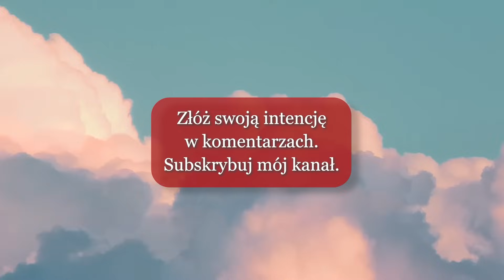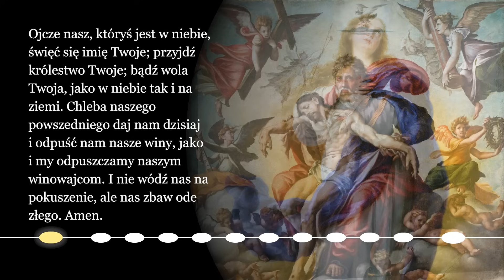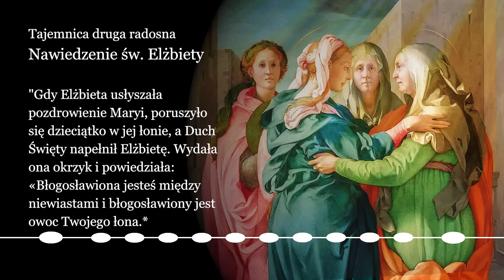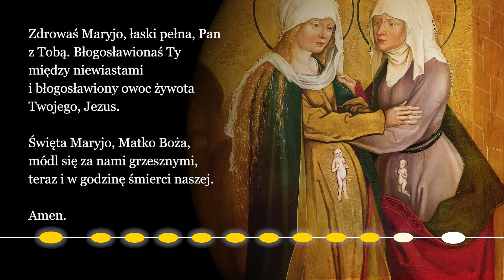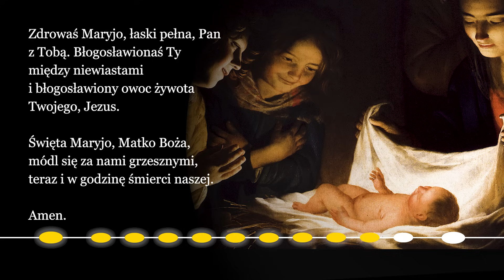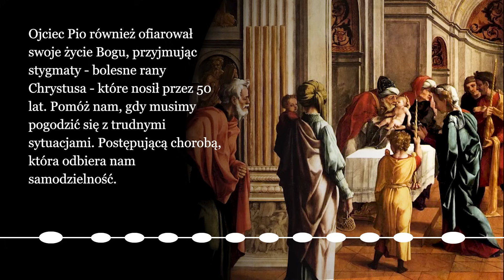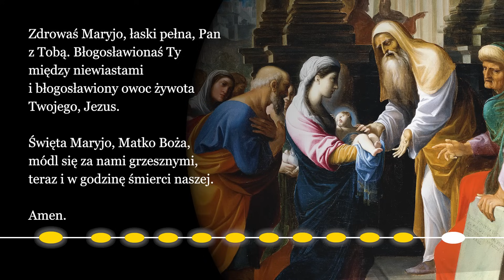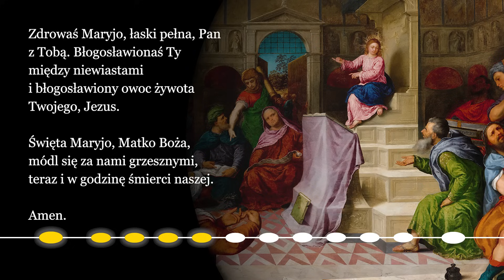🙏 Różaniec ze św. o. Pio o uzdrowienie duszy, ciała i umysłu - tajemnice radosne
Szczęść Boże, tu brat Ezra! 🙏 Zachęcam Cię do subskrypcji mojego kanału – jeśli jeszcze tego nie zrobiłeś. 👍 Dziękuję!

Kochani❗Podobają się Wam moje rozważania? W moim sklepie internetowym możecie nabyć poręczną książeczkę z moimi niepublikowanymi rozważaniami różańcowymi 👇

Kupując książeczki wspieracie działalność kanału. Dziękuję Wam wszystkim za dobre słowa i modlitwy.🙏

Moim patronem z bierzmowania jest św. o. Pio, dlatego chciałbym gorąco zachęcić Was do wspólnej modlitwy różańcowej z fragmentami jego listów i rozważań. Powierzmy Bogu przez jego wstawiennictwo nasze problemy, prośby i intencje. Szczególnie, że sam o. Pio uwielbiał modlitwę różańcową. Pytany, ile różańców odmawia w ciągu dnia i nocy, odpowiadał: "Czasem 40, a czasem 50". Odmawiał go wszędzie: w celi, na korytarzach, w zakrystii, wchodząc i schodząc po schodach, w dzień i w nocy.

00:00 Różaniec ze św. o. Pio na poniedziałek i sobotę - tajemnice radosne
03:13 Tajemnica pierwsza radosna: Zwiastowanie Maryi
08:34 Tajemnica druga radosna: Nawiedzenie św. Elżbiety
13:57 Tajemnica trzecia radosna: Narodzenie Pana Jezusa
19:12 Tajemnica czwarta radosna: Ofiarowanie Pana Jezusa w świątyni
24:48 Tajemnica piąta radosna: Odnalezienie Pana Jezusa w świątyni